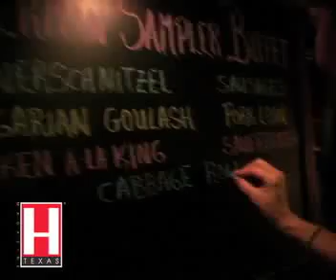Fab Food Finds Rudi Lechner's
Rudi Lechner's Restaurant review